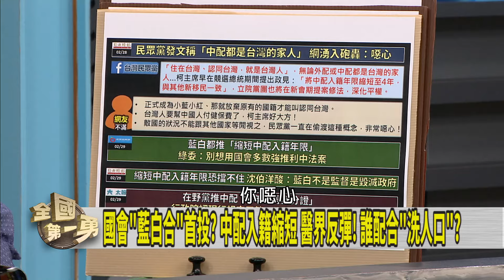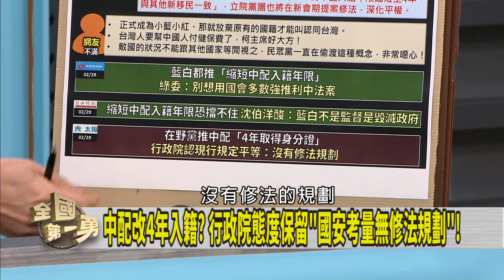挨諷"第三夫人"氣想離婚？ 陳佩琪"翻不過頁"下猛藥？【全國第一勇 精華】2024.02.29(2)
📌最後藍挺自己人! 共識營白忙一場!? 白營歸順!? 內幕?
📌出發前稱"沒計畫見中官員"! 快艇案延燒 夏立言出手?
📌放寬中配入籍 恐壓垮台醫療? 香港慘痛經歷 藍白無視?
📌半年前才見過? 夏立言今會宋濤! 談金廈海域翻船案?
📌右滿舵致自翻!? 與海巡執法何干!? 何必道歉!?
📌怎蓋得下? 白營相挺 馬文君當選國防召委...黃珊珊能忍?

【主持人】
     徐國勇

【節目來賓】
民進黨前發言人      謝佩芬